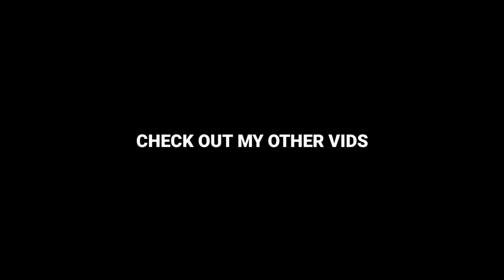ALASKA BATTLE OF THE BANDS @ DUSIT HOTEL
Hi mga tol.. another throwback video po ang inyong nasaksihan from kashmir band.

alaska battle of the bands

Cover song from sampaguita "easy pare"